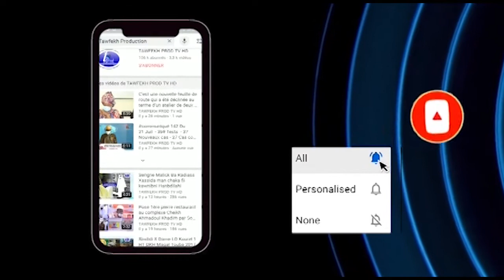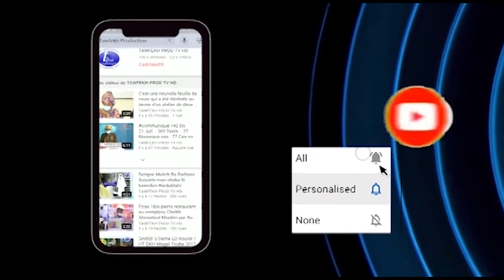INAUGURATION DE MOSQUÉE TOUBA DAROU DIAW LE 21 MAI 1442H 2021